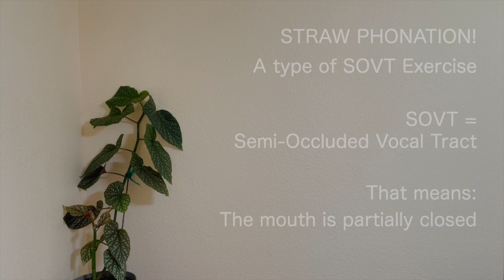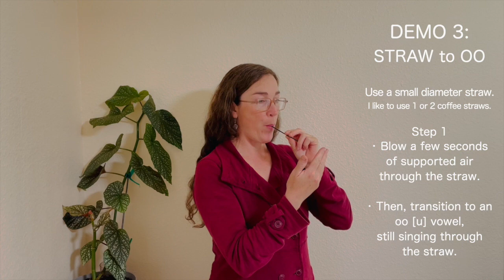Straw Phonation Exercises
Here are a few short demos of my favorite straw phonation exercises. I offer a brief explanation of why straw phonation and other SOVT exercises are helpful and when to use them.

I offer my Patrons singing resources like online group classes, vocal routines, warm-ups, technique tutorials, and practice guides, as well as other singing content and insights.